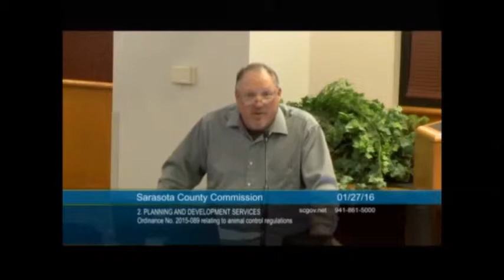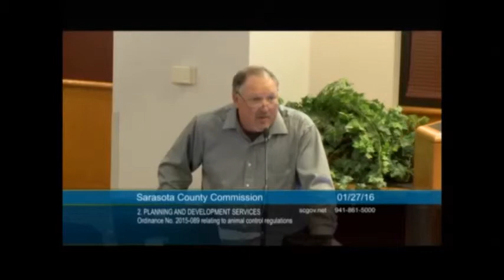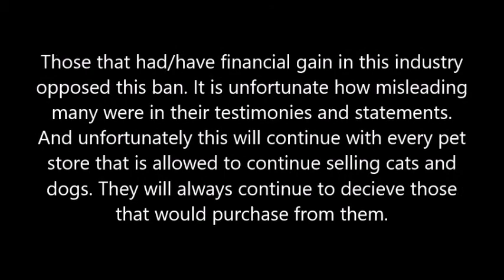Jimmy Taylor Petland Consultant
January 27 2016 Jimmy Taylor spoke against the proposed ordinance to ban the retail sales of cats in dogs. He actually stated that the USDA over regulates the commercial breeding industry...